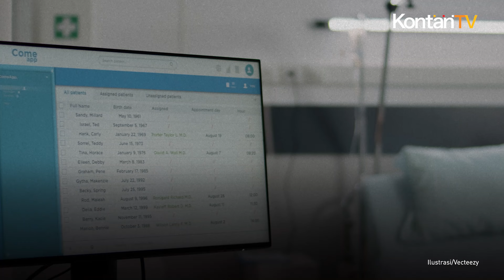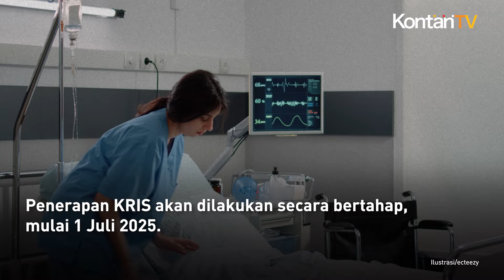Kemenkes Sebut Penerapan KRIS Tidak Membuat Rumah Sakit Kekurangan Rawat Inap | Kontan News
Kementerian Kesehatan (Kemenkes) meyakinkan masyarakat bahwa penerapan Kelas Rawat Inap Standar (KRIS) BPJS Kesehatan tidak akan membuat rumah sakit kehilangan tempat tidur untuk rawat inap.

Wakil Menteri Kesehatan, Dante Saksono Harbuwono, menegaskan hal itu dalam Rapat Kerja (Raker) bersama Komisi IX DPR RI.

"Kekhawatiran akan kehilangan tempat tidur berdasarkan bed occupation rate (BOR) yang berlaku ini tidak akan terjadi," jelas Dante.